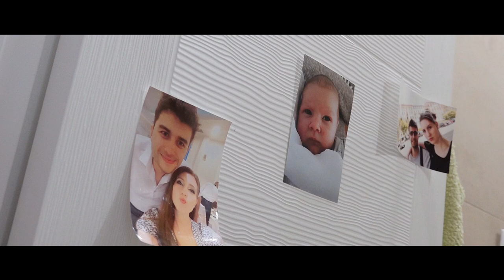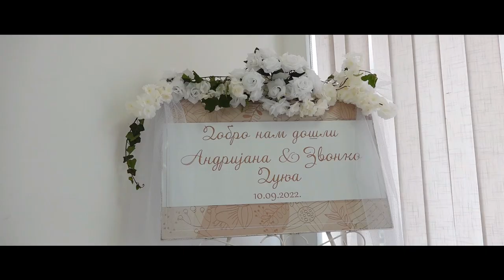Svadba Andrijana i Zvonko Krstenje Dunje Popovic SC Lagator Loznica HD Uvod Spot